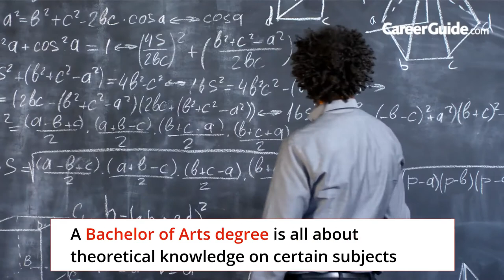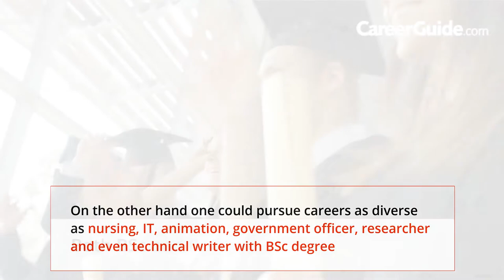BA vs BSc | Difference between BA and BSc Courses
What is the difference between BA and BSc courses? Before you choose a Bachelor's program, just ask yourself if you prefer to read many books and become a master in essay writing or you would enjoy more to shape your practical skills and get more involved in research and lab work?

Confused about what career option should you choose? Take CareerGuide's Ideal Career Psychometric Test today to find your ideal career. Ideal Career Test is suitable for person of any age group who is interested in discovering the right career options. Click on the link to take the test.

It is important to know the difference between BA and BSc Courses. BA is a degree for abstract thinkers and students who are willing to follow unconventional career paths. BSc is typically the title for degrees in Sciences (Computer Science, Engineering, Health Sciences).

The B.A. label is typically pinned to undergraduate studies like Languages, Arts & Music, Communication and most of the disciplines in the Humanities area. A Bachelor of Arts degree is all about theoretical knowledge on certain subjects.

If you look carefully you might find some B.Sc. degrees even in Business, Nursing, Law, or Architecture. What sets this type of degree apart from a B.A. is the technical orientation, including laboratory work and practical experience or exercises.

Both Bachelor of Arts and Bachelor of Science degrees provide the same recognition and value after completion. But then what is the difference between BA and BSc courses?

While a B.A. degree will be more dedicated to developing communication, analytical, and writing skills,
A B.Sc. will concentrate more on helping you see things from a functional, mechanical, and practical perspective.

The scope of B.A. is in banking, financial services, defence and BPO sector.
One could pursue careers as diverse as nursing, IT, animation, government officer, researcher and even technical writer with a BSc degree.

Both BSc and BA courses last for 3 years.

Most popular BA degrees in India are in the fields of law, public policy, information science, literature and mass communication.
Most popular BSc degrees in India are in the field of biotechnology, microbiology, agriculture, physics, mathematics.

Getting the right information is crucial in today’s information age. How often it happens when we miss the opportunities due to lack of information. CareerGuide won’t let that happen.